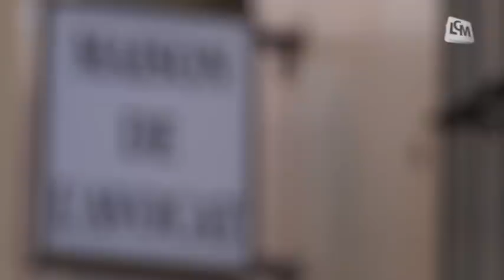Deuxième sentance pour les Baumettes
Une délégation de magistrats a visité la prison des Baumettes et ils confirment le rapport accablant du 6 décembre.

Sites webs/blogs, copiez cette vidéo avec le bouton "Intégrer" !